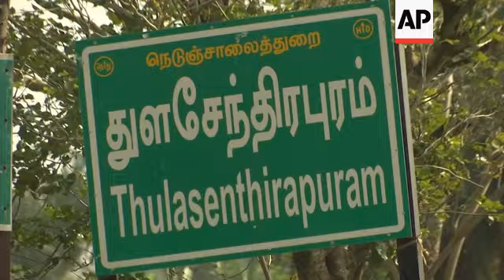Harris' ancestral village readies for inauguration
(20 Jan 2021) Far away from Washington DC, villagers from a remote part of southern India are rooting for Kamala Harris as she prepares to make history on Wednesday as the first female vice president of the United States and the first woman of South Asian descent to hold that office.
At her Indian grandfather's hometown of Thulasendrapuram, a tiny village located 350 kilometers (215 miles) from the southern coastal city of Chennai, people are overjoyed and proud of what Harris has achieved.
Harris' late mother also was born in India, before moving to the U.S. at the age of 19 to study at the University of California.
She married a Jamaican man and they named their daughter Kamala, Sanskrit for "lotus flower."
Among those who have followed her political journey is the 40-year-old G Manikandan, whose shop proudly displays a calendar with pictures of Harris and U.S. President-elect Joe Biden.
Many in the village are hoping that Harris makes it to the White House as President after four years.
"Next four years if she supports India she will be president, confirmed!" Manikandan said.
Special prayers for her success are expected to be held at the local temple with the idol of Hindu deity Ayyanar, a form of Lord Shiva, later on Wednesday.
"I wish her well, success, and I wish after four years she (Harris) becomes the president of the U.S.," said temple administrator Sheshadri Venkatraman.
On Tuesday, an organisation promoting vegetarianism sent food packets for the village children as gifts to celebrate Harris' groundbreaking success.
Posters of the family still adorn many walls in the village.